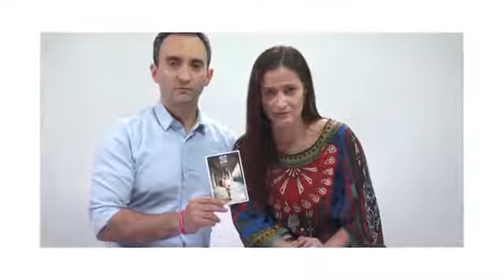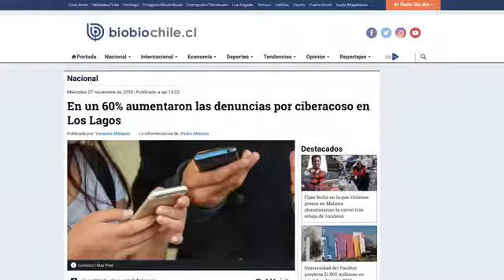HayPalabrasQueMatan Bot Contra el Ciberacoso Cas copia 3